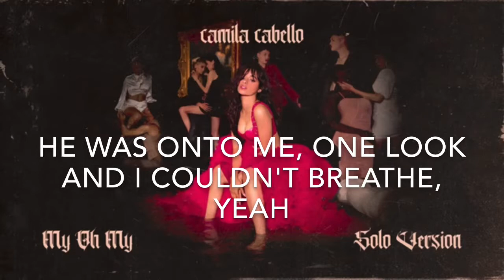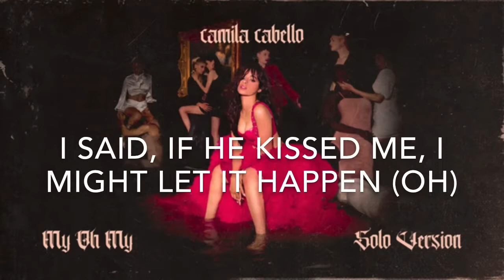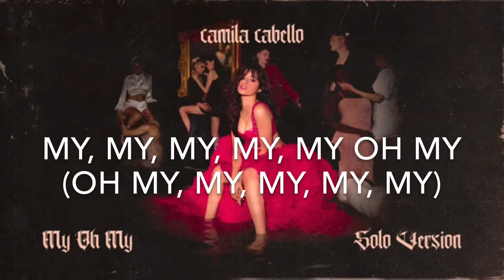Camila Cabello-My Oh My-Solo Lyrics